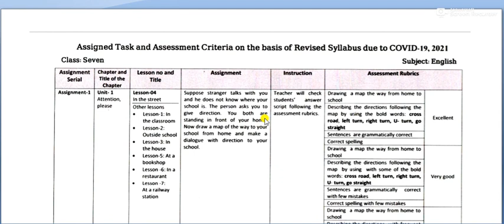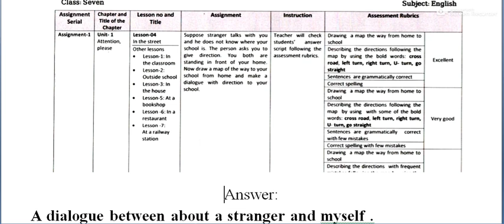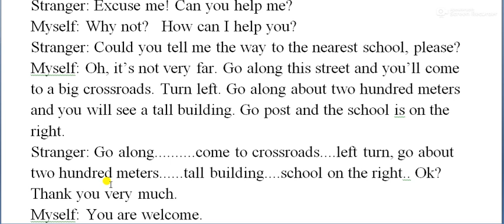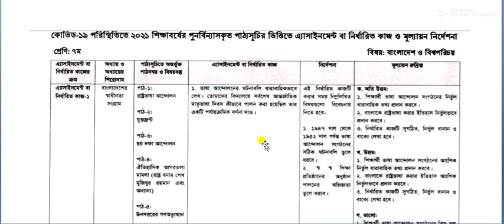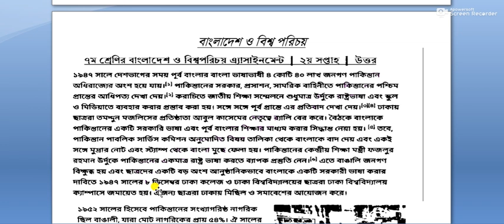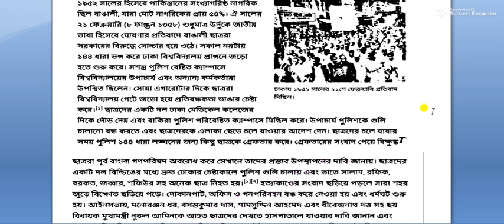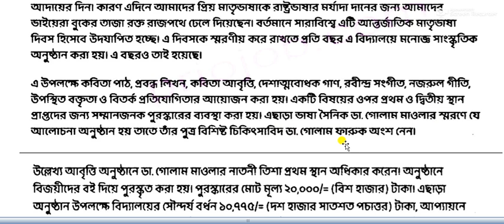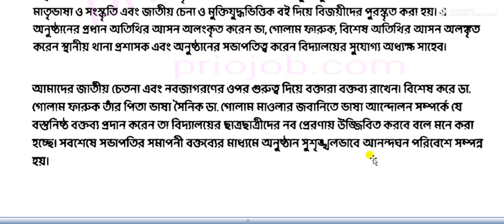Class Seven assignment solution English & BGS // HANIF TEACHING HOME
Class Seven Assignment Solution English and BGS // HANIF TEACHING HOME